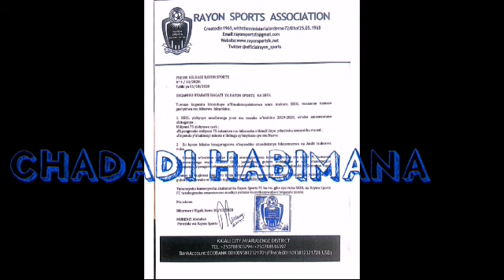MILIYONI ZISAGA 217 KU MWAKA NIZO SKOL YEMERANIJWE NA RAYON SPORTS 🔥🔥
Skol na Rayon ni miliyoni 217 zirimo 120 cash zizajya zihabwa iyo kipe ikunzwe mu Rwanda ooh Rayon.